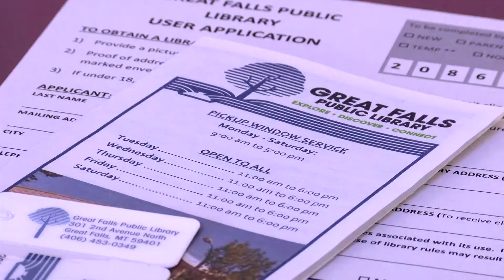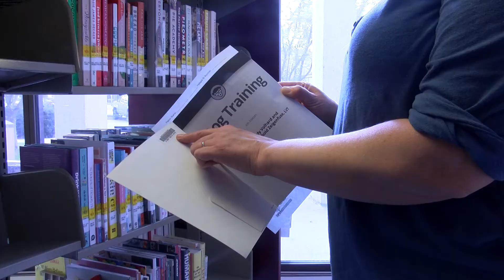ELSA Award News Pkg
Multi-Media Journalist KRTV